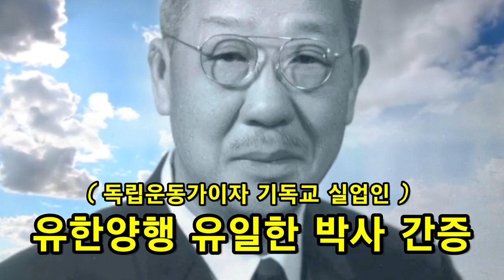[간증] 유한양행 유일한 박사 간증 (독립운동가, 기독실업인)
기독교 기업인의 표상을 세운 유한양행의 유일한 박사

유일한(1895년 1월 15일 부터  1971년 3월 11일까지)은 일제 강점기와 대한민국의 기업인이자 독립운동가로 가장 모범적인 기업인 상을 제시한 기독교인이었다. 자는 천여, 본관은 진주이다. 한국 사람들의 보건에 기여하기 위해 유한양행을 설립하여, 정직한 기업활동을 했다. 자신의 전 재산을 가족에게 물려주지 않고 교육하는 데에다가 기증하라고 유언으로 남겨 유한공업전문대학을 설립하여 현재 유한대학교로 발전하도록 했다. 기업인으로서 예수그리스도의 치유(healing)와 가르침(teaching)을 따르는 삶을 살았으며

계속하여.